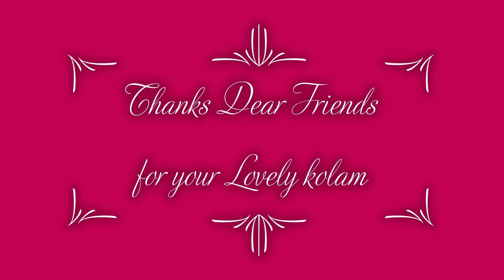Friday STAR Padikolam | 5 dots | Easy Rangoli Design | Pandaga Muggulu | Simple kolam design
Vaigasi Matham Friday kolam
Star kolam with dots
Vaikasi Matham kolam,
Vaigasi matha kolam,
Vaikasi masam kolangal,
padi kolam,
flower kolam with dots,
padi kolam new,
pandaga muggulu,
5 dots kolam,
5*5 dots rangoli,
5-5 dots muggulu,
Vaigasi madham kolam
rangoli muggulu,

-  5 Vibrant Colours Combo
 - 10 Vibrant Colours Combo
- 15 Vibrant Colours Combo